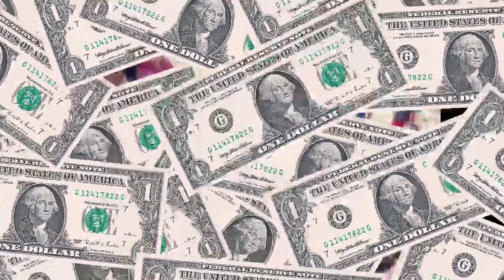स्वयं सहायता समूह में आई नई नौकरी - जल्दी कीजिए | shg big news today | bc sakhi latest update today